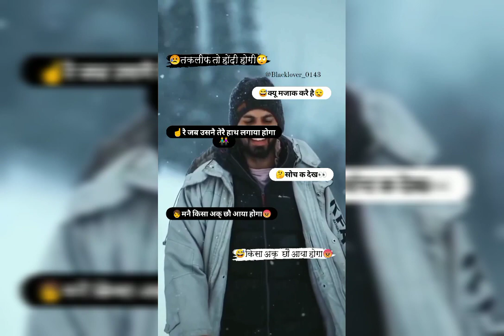😓😭baba shayar sad shayari whatsApp status haryanavi sad shayari status haryanavi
💯💯ALL CREDIT 😎😎 ===

TAGS 👇🏻👇🏻
Haryanvi Instagram status.
Haryanvi status haryanavi song
Haryanvi viral video.
Instagram reels haryanavi status
Instagram viral video
Instagram viral reels videos
 haryanvi attitude status video haryanavi 2019,
 haryanvi yaari status haryanavi 2022,
haryanvi yaari status haryanavi,
yaar haryana haryanvi status
Download Badmashi Status Desi Boys Status
 New Haryanvi Status Videos 2022 Download
Badmashi Status Desi Boys Status
New Haryanvi Status Videos
Attitude status New Haryanvi Status Haryanavi
New Haryanvi Status Tiktok Dialogue
 New Haryanvi Tiktok Status Videos 2022
 New Haryanvi Whatsapp Status Videos 2023
New Status Videos Haryanvi Jai Baba Ki
 Haryanvi Status Videos
 Attitude Haryanvi Status Videos 2021
 Black Background Status Videos Haryanvi
Black Background Status Videos 2021
Attitude Badmashi Status
Fb Haryanavi Download
Haryanvi fb Status Haryanavi
Haryanvi Status Haryanavi New
 New Haryanvi Haryanavi 2022
haryanvi status
status
sad status
haryanvi shayari status
haryanvi shayari
badmashi status
haryanvi sad status
shayari
baba shayar
baba shayar status
baba status
status video
haryanvi song status
new status
amit saini rohtakiya new song
badmashi status haryanavi
attitude haryanvi status
sad status haryanavi
baba status whatsapp
badnaam shayar status
status whatsapp
hr shayari status
status video haryanavi
status haryanavi
sad haryanvi shayari
new status haryanvi
haryanvi sad status haryanavi
haryana shayari
hr status
haryanvi status new
sad song
haryanvi status badmashi
haryanvi attitude shayari
status shayari
badmashi shayari status
status badmashi
badmashi shayari
ek baba ji mila tha gaon wale mod per
हरियाणवी स्टेटस
shayari haryanvi status
baba sad status
desi status
whatsapp status haryanvi
haryanvi status attitude
haryanvi new status
bhaichara status
haryanvi status song
new status
sad song status
jay baba ki status
haryanvi sad song status
haryanvi dialogue status
haryanvi sad shayari haryanavi status
new haryanvi status
shayari haryanvi
baba ki shayari
badnaam shayar
haryanvi sad shayari status
haryanvi badmashi status
attitude status
haryanvi dialogue
sad shayari haryanvi
baba ke status
sad status for whatsapp
haryanvi song
punjabi status
baba ji status
shayari
haryanvi whatsapp status
baba shayari status
baba status
whatsapp status
sad status haryanvi
shayari status
haryanvi status sad
haryanvi love status
status haryanvi
badmashi status whatsapp
haryana status
love status
haryanvi status
haryanvi sad status
haryanvi shayari status
sad status
status
badmashi status
haryanvi shayari
baba shayar status
baba shayar
haryanvi sad shayari
status video
sad haryanvi status
jai baba ki status
baba shayari